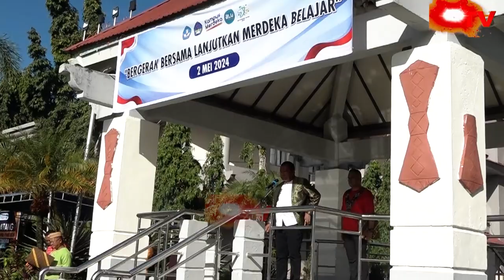PATTIMURA TV - Simak Pesan Mendikbubristek di HARDIKNAS 2 Mei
Simak Pesan Mendikbubristek di HARDIKNAS 2 Mei